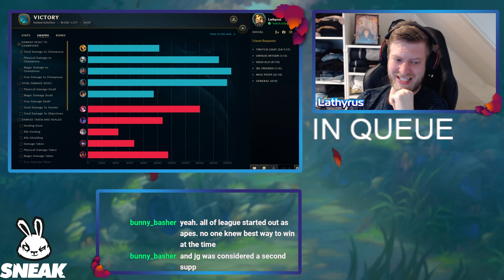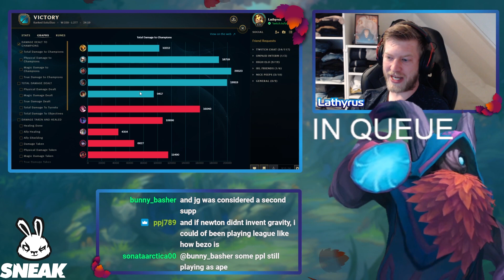I HATE ZIGGS | Lathy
Hi everyone! I'm Lathyrus, a challenger Bard main on euw, hope you enjoy!